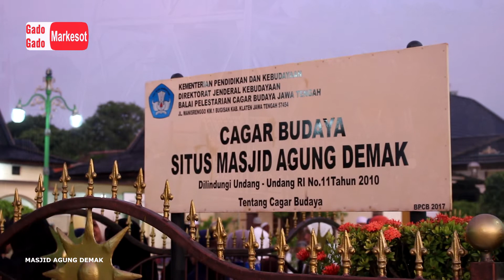MASJID AGUNG DEMAK 2020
adalah salah satu masjid tertua yang ada di Indonesia. Masjid ini terletak di Kampung Kauman, Kelurahan Bintoro, Kecamatan Demak, Kabupaten Demak, Jawa Tengah.
Masjid ini dipercayai pernah menjadi tempat berkumpulnya para ulama (wali) yang menyebarkan agama Islam di tanah Jawa yang disebut dengan Walisongo. Pendiri masjid ini diperkirakan adalah Raden Patah, yaitu raja pertama dari Kesultanan Demak sekitar abad ke-15 Masehi.

Raden Patah bersama Wali Songo mendirikan masjid yang karismatik ini dengan memberi gambar serupa bulus. Ini merupakan candra sengkala memet, dengan arti Sarira Sunyi Kiblating Gusti yang bermakna tahun 1401 Saka. Gambar bulus terdiri atas kepala yang berarti angka 1 (satu), 4 kaki berarti angka 4 (empat), badan bulus berarti angka 0 (nol), ekor bulus berarti angka 1 (satu). Dari simbol ini diperkirakan Masjid Agung Demak berdiri pada tahun 1401 Saka. Masjid ini didirikan pada tanggal 1 Shofar.
Masjid ini mempunyai bangunan-bangunan induk dan serambi. Bangunan induk memiliki empat tiang utama yang disebut saka guru. Salah satu dari tiang utama tersebut konon berasal dari serpihan-serpihan kayu, sehingga dinamai saka tatal. Bangunan serambi merupakan bangunan terbuka. Atapnya berbentuk limas yang ditopang delapan tiang yang disebut Saka Majapahit. Atap limas Masjid terdiri dari tiga bagian yang menggambarkan ; (1) Iman, (2) Islam, dan (3) Ihsan. Di Masjid ini juga terdapat “Pintu bledeg”, mengandung candra sengkala, yang dapat dibaca Naga Mulat Salira Wani, dengan makna tahun 1388 Saka atau 1466 M, atau 887 H.

Di dalam lokasi kompleks Masjid Agung Demak, terdapat beberapa makam raja-raja Kesultanan Demak termasuk di antaranya adalah Sultan Fattah yang merupakan raja pertama Kesultanan Demak dan para abdinya. Di kompleks ini juga terdapat Museum Masjid Agung Demak, yang berisi berbagai hal mengenai riwayat Masjid Agung Demak.

Masjid Agung Demak dicalonkan untuk menjadi Situs Warisan Dunia UNESCO pada tahun 1995.